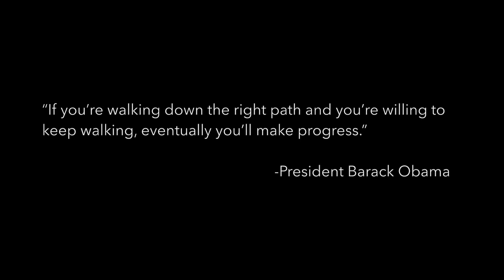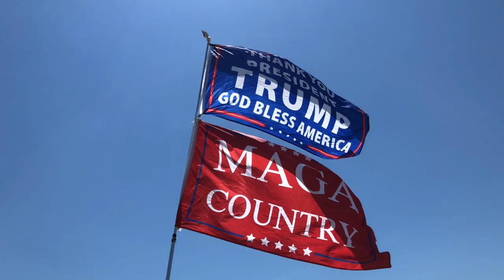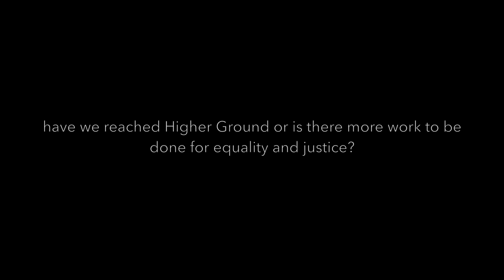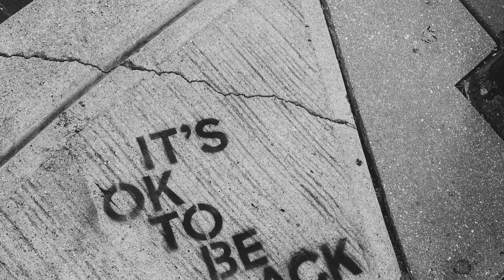Higher Ground Documentary - Teaser | University of Southern California Student Film